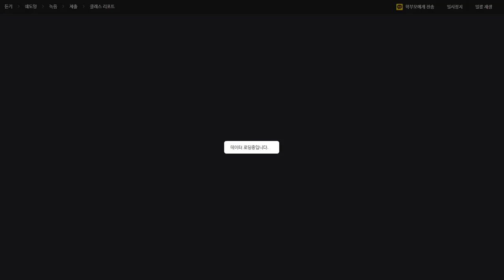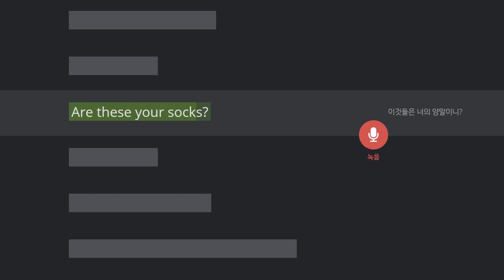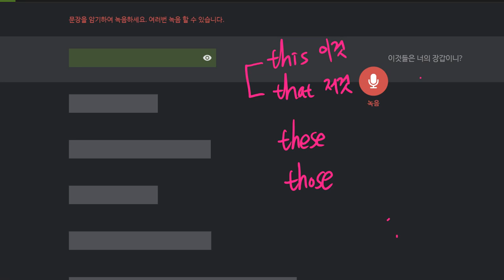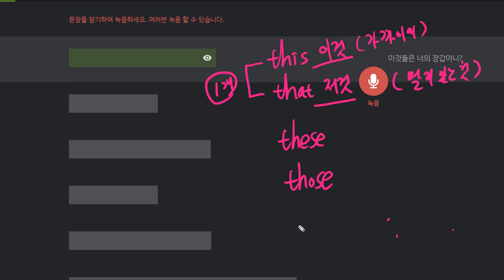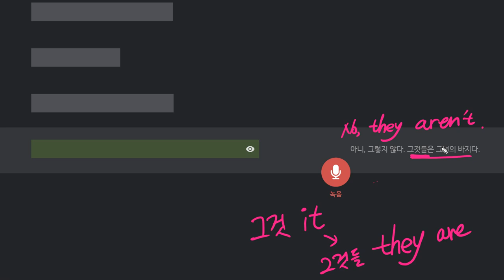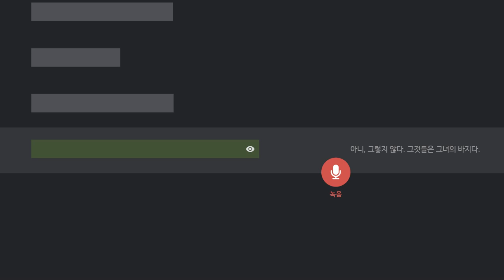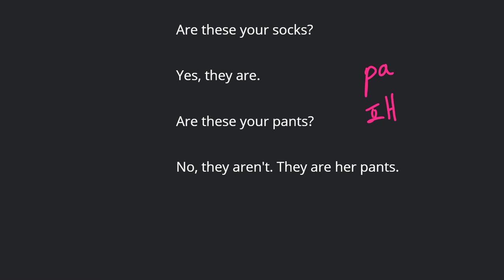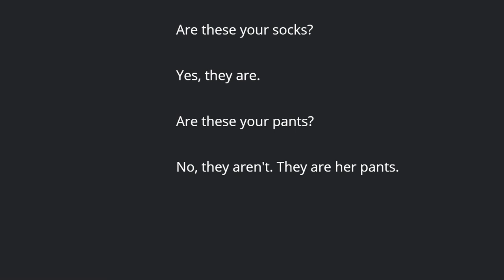문자민 2020 02 17